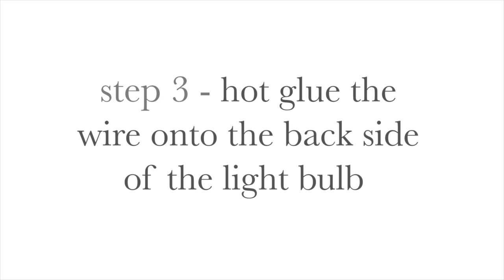DIY Light Bulb Vases - Part Two